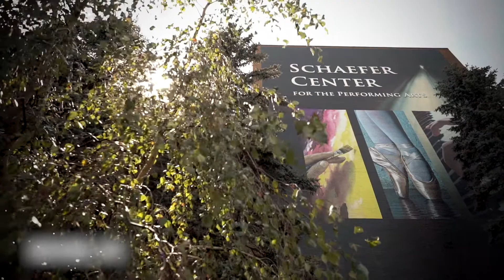Josh Ritter - Feels Like Lightning (Live on eTown)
Singer/songwriter Josh Ritter performs "Feels Like Lightning" Live at the Schaefer Center for the Performing Arts in Boone, North Carolina as part of a special 'eTown on the Road' Taping!